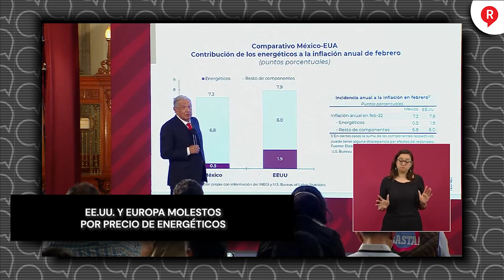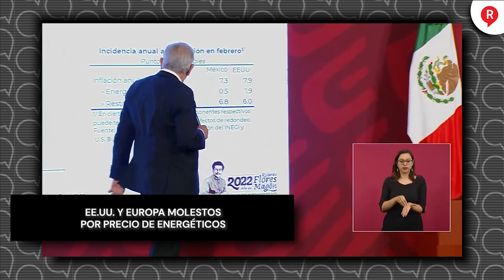EEUU y Europa molestos por precio de energéticos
Video El presidente AMLO comparó cómo en México los energéticos se mantienen en precio pese a crisis.